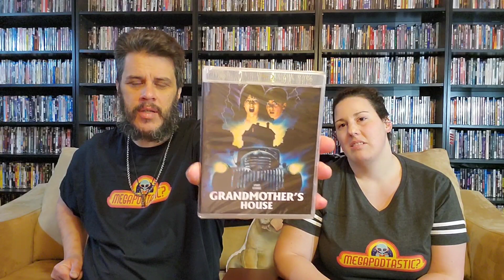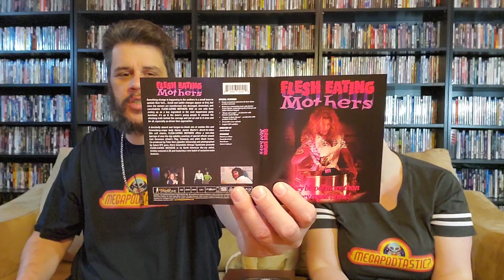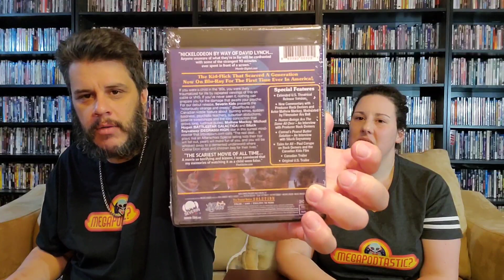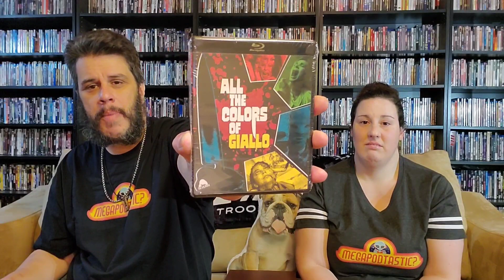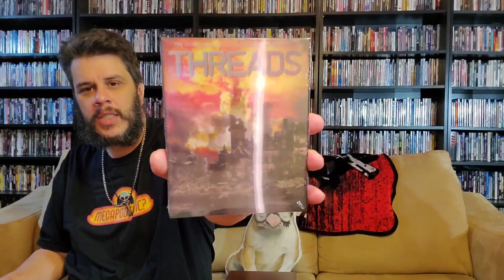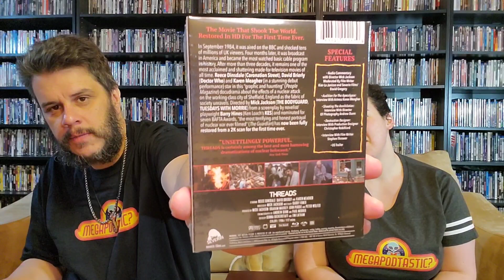severin & vinegar syndrome sale unboxings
Pickups from the latest serverin and vinegar syndrome sales